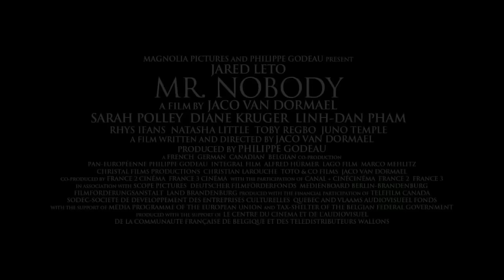Mr. Nobody - Mr. Sandman (lyrics in subtitle)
[There are many SPOILERS!]

Trailer of Mr. Nobody mixed with the most popular song of the movie.
Click on CC for subtitle.

Director: Jaco Van Dormael
Starring: Jared Leto, Sarah Polley, Diane Kruger, Linh Dan Pham, Natasha Little, Rhys Ifans e Daniel Mays